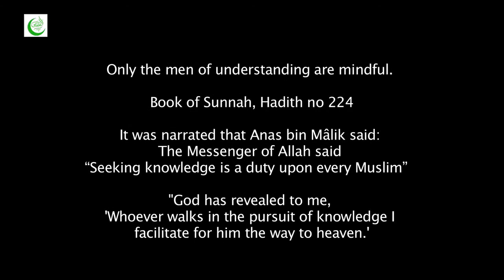Youth and violent extremism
Why are our youth lured into violent extremism in the name of Islam?